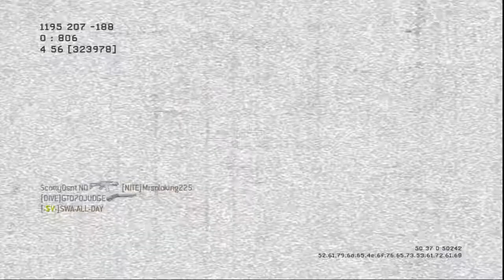MW3 Dome 22 - 3 Gameplay (Late Join)